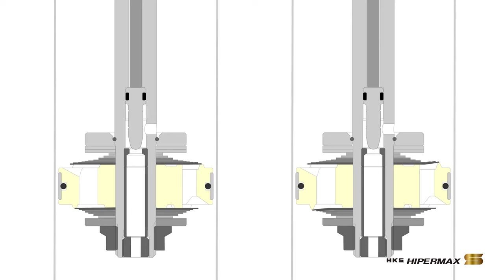HKS BRZ PROJECT DEVELOPMENT VLOG Vol.1 "HIPERMAX S"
待望のフルモデルチェンジを果たしたSUBARU BRZ。
HKSもBRZ PROJECTを発足させ、全力で商品開発に取り組んでいます。

Vol.1では、HKS史上最高の「走り心地」を実現したサスペンション「HIPERMAX S」をご紹介。

これからもBRZをさらに磨き上げる商品を開発していきますので、ぜひご期待ください！